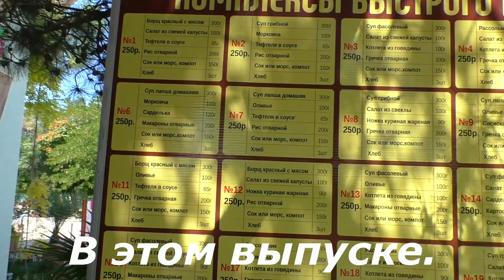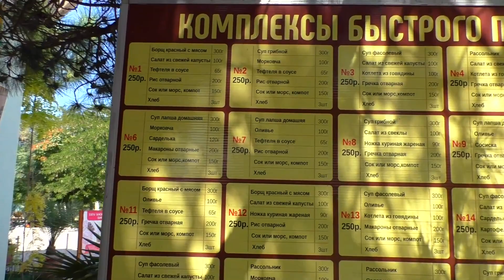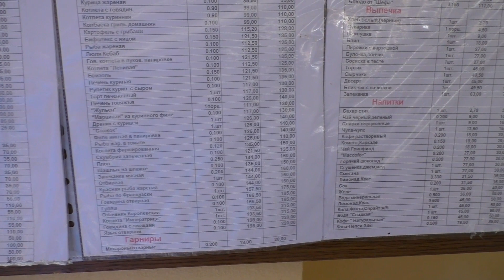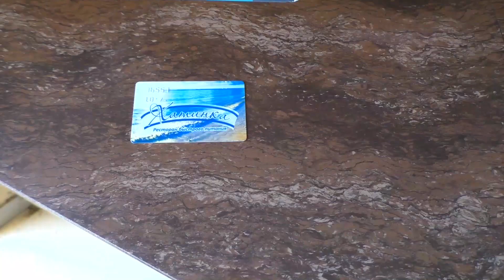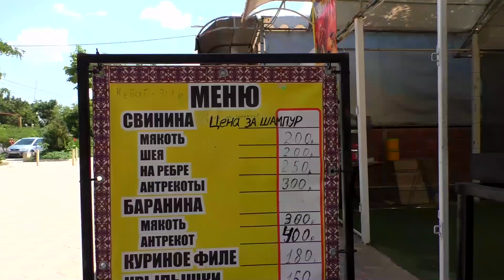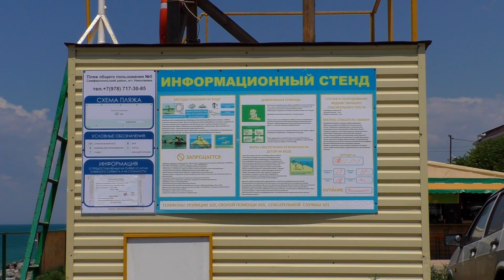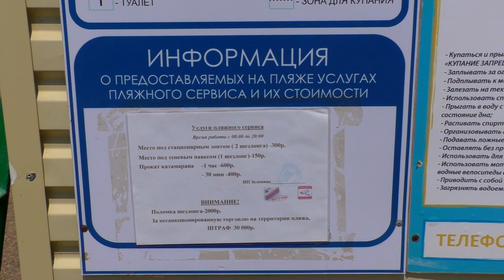Крым. Николаевка. Перезагрузка. Пляжи, море, цены, рынки, общепит.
В этом видео вы сможете сами своими глазами увидеть что изменилось за год в курортном п.Николаевка.Наш канал снял для вас честный обзор п. Николаевка,мы вам расскажем как добраться из Симферополя в Николаевку ,покажем вам рынки в Николаевке и цены.Так же вы сами сможете увидеть состояние пляжа в Николаевке и море,